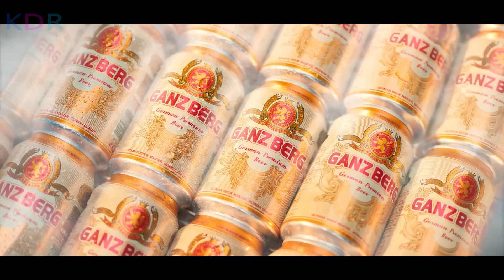កុំឃើញអូនតូចហើយឃ្យូត ចង់មកមើលងាយអូន! បិសាចល្មមៗ អូនអោយស្ពៃ | Monkey King Reborn - សម្រាយរឿង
Monkey King Reborn Review; Monkey King Reborn និយាយខ្មែរ
💰ឧបត្ថម្ភគាំទ្រ ដើម្បីទទួលបានវីដេអូល្អៗមើល💰
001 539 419 (កុង ABA​ & ACleda)
04129332 (កុង Wing)
ឈ្មោះគណនី CHEA SENNARONG

នេះគឺជាការវិភាគសាច់រឿង Monkey King Reborn! សម្រាប់អ្នកដែលដែលតែងតែនិយមតាមដាមទស្សនារឿងមួយនេះ អ្នកទាំងអស់គ្នាអាច​ចូលមើលវីដេអូមួយនេះ ស្តាប់នូវការវិភាគរប់ខ្ញុំ ហើយចូលរួមបញ្ចេញមតិយោបល់នៅក្នុង Comment Section ខាងក្រោមវីដេអូបាន! ខ្ញុំនឹងរីករាយស្វែងយល់ពីគំនិតរបស់អ្នកទាំងអស់គ្នា!